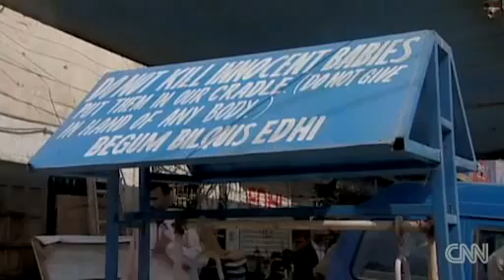Baby Girls Being Killed in Pakistan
violation of human rights